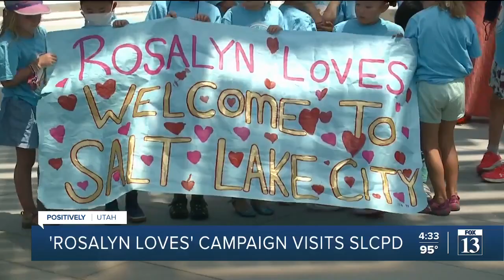SLCPD hosts girl looking to hug police officer in every state